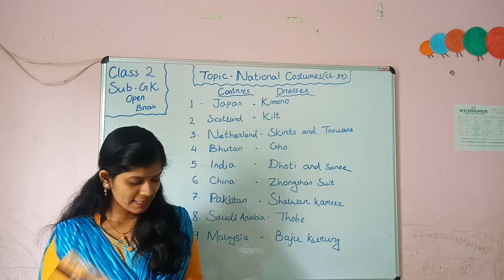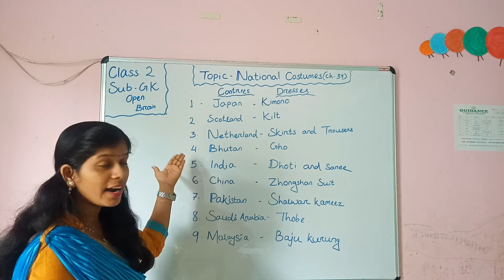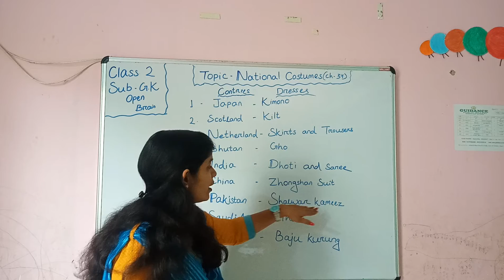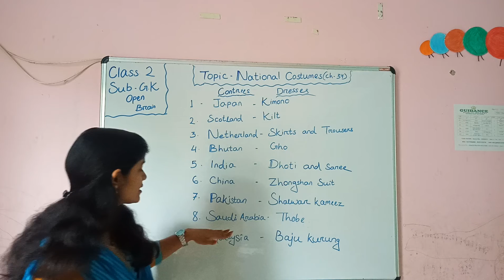GPS Std 2 G.K - National Costumes (ch -34)